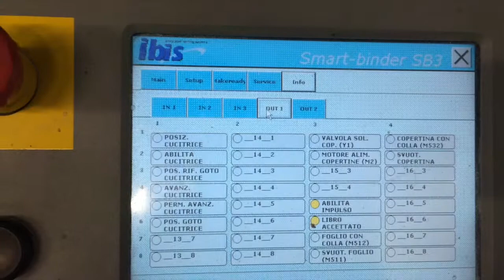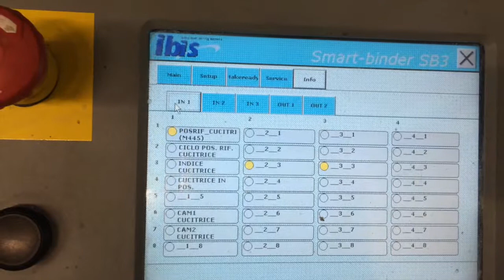SB3_8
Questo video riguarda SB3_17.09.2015